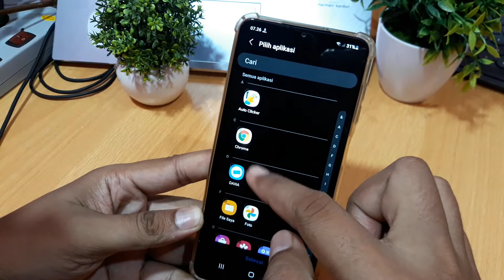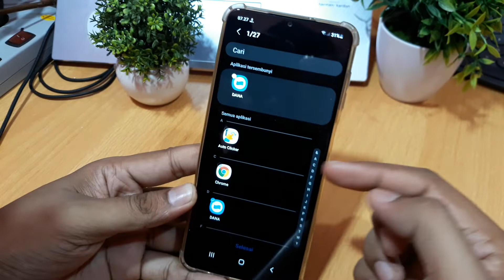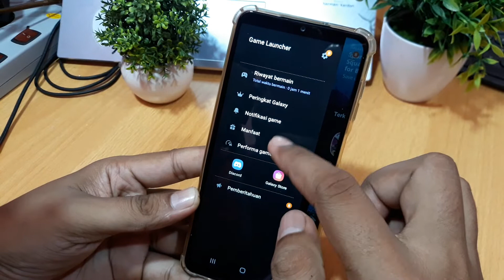Cara menyembunyikan aplikasi di hp samsung A30s, M30, M31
Cara menyembunyikan aplikasi di hp samsung A30s,
Cara menyembunyikan aplikasi di hp samsung M30,
Cara menyembunyikan aplikasi di hp samsung M31